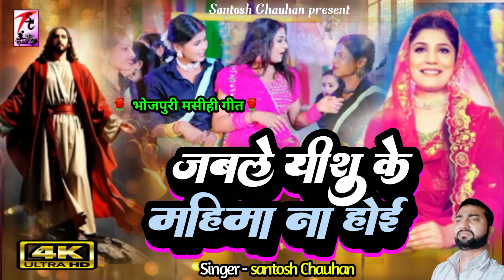jesussong 🙏Jable yishu ke Mahima na hoyi🙏 जबले यीशु के महिमा ना होई💓 santosh भोजपुरी यीशु मसीह भजन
इस गीत से प्रभु यीशु मसीह की महिमा की गई है 🙏

Albom - जबले यीशु के महिमा ना होई
Song - Jable yishu ke Mahima na hoyi
Singer - Santosh Chauhan
Lerics - Sandeep babu
Laval - Santosh Chauhan
Edit - Santosh Chauhan
Recording - studio
Music director - Santosh Chauhan

             We upload only this topic

Masihi Video Song, Hindi Masihi Song, Jesus Video Song, Yeshu Masih Video Song, Masih India, Kamal Srivastava Masih Video, Kamal Srivastava Jesus Song, New Masihi Video Geet,

song 2022

यीशु कीमत प्यार का
New song supar
2022

आप सबके दिल 💞 में रहने वाले संतोष चौहान  के द्वारा गाया हुआ प्रभु यीशु का ये भजन यदि आप सभी को अच्छा लग रहा है तो कृपया लाइक कमेंट और सब्सक्राइब जरूर करें जय मसीह की धन्यवाद